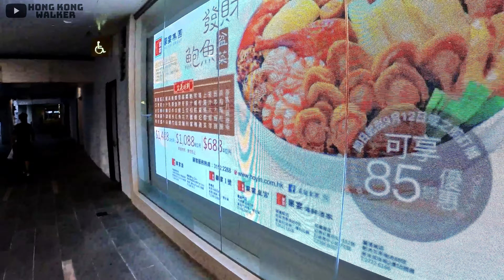Hong Kong Sunset Walk at Tai Po Tai Yuen Market - September 2021 香港新界大埔中心至大元邨街市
Yo! In tonight's Hong Kong Walking Tour, we will walk Tai Yuen Market and part of the Tai Po Mega Mall at Tai Po New Territories.

00:00 Tour Highlight
00:08 Sept 2021 Afternoon, ☀️33°C Sunny
02:38 Tai Po Mega Mall 大埔超級城
03:54 Tai Po Plaza 大埔廣場
05:51 Jockey Club 賽馬會
06:16 Tai Po Central Bus Terminus 大埔中心總站
08:53 Tai Yuen Market 大元街市
12:57 Treasure Garden, Fortune Plaza 海寶花園、昌運中心
15:03 Thanks for Watching! 多謝觀看！

Camera: Insta360 One R 4k Ultrawide, 64GB SanDisk SD Card
Software: LumaFusion, Google Earth
MacBook Pro M1, 8GB
Font: Github max32002/FakePearl, SIL Open Font License 1.1